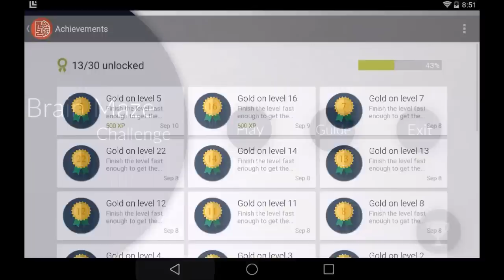Brain Maze Challenge - Trailer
Brain Maze Challenge is not your regular maze game, the point of this game is not to blindly try to find your way out of the labyrinth, but to memorize the path in the beginning of the level and then navigate your way out as fast as you can.

It will push your memorization and spatial awareness to new heights.